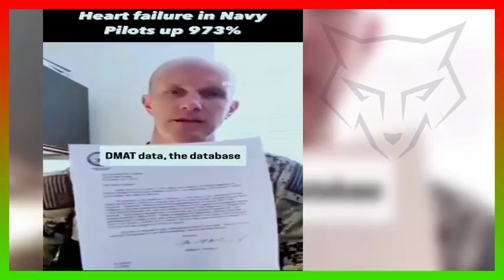Herzfehler in US-Navy, Piloten ist über 973%, Ich denke wir wissen warum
DoD bestätigt: Seltene Fälle von Herzentzündungen im Zusammenhang mit C-19

Eine neue Studie unter US-Militärangehörigen ergab nach Erhalt von C-19 höhere als erwartete Raten von Herzentzündungen. Es ist eine Erkenntnis, die nach Angaben von Forschern des Verteidigungsministeriums die Aufmerksamkeit auf die als Myokarditis bekannte Erkrankung als mögliche Nebenwirkung der Impfungen lenken sollte.

In einem Artikel, der am Dienstag in JAMA Cardiology veröffentlicht wurde, beschrieben Ärzte der US-Armee, der Marine und der Luftwaffe 23 Fälle von Myokarditis bei zuvor gesunden Männern, die die Erkrankung innerhalb von vier Tagen nach Erhalt einer C-19 Biowaffe entwickelten.

Ärzte hätten erwartet, acht oder weniger Fälle von Myokarditis unter den 436.000 männlichen Militärangehörigen zu finden, die zwei mRNA-Impfungen erhielten, so die Studie.

Aber 20 Militärangehörige entwickelten nach ihrer zweiten Dosis eine Entzündung, darunter 14 nach der Moderna-Impfung und sechs nach der Pfizer-Impfung. Drei entwickelten die Erkrankung nach ihrer ersten Impfung.

Alle waren zuvor gesund und körperlich fit, und keiner zeigte Anzeichen einer akuten Erkrankung oder einer anderen Infektion, so der Bericht.

Das Studienpersonal war zwischen 20 und 51 Jahre alt. Bei 16 Patienten verschwanden die kardialen Symptome innerhalb einer Woche nach Beginn, aber sieben hatten zum Zeitpunkt der Veröffentlichung weiterhin Schmerzen in der Brust.

Ein Zusammenhang zwischen den C-19 Biowaffen und Myokarditis wurde erstmals in Israel mit einer Fallstudie im Februar berichtet, an der ein 19-jähriger Mann beteiligt war. Das US-Militär war das erste, das mit der Verfolgung von Fällen in der US-Bevölkerung begann.

Die Food and Drug Administration hat letzte Woche eine Warnung in die Dokumentation der Impfstoffe von Pfizer und Moderna aufgenommen, um die Empfänger auf das Risiko einer Myokarditis hinzuweisen, die hauptsächlich bei jungen Männern auftritt.

In den Papieren heißt es, dass die Impfstoffe "ein erhöhtes Risiko für Myokarditis und Perikarditis mit sich bringen können, insbesondere nach der zweiten Dosis".

Bisher haben die Centers for Disease Control and Prevention mindestens 323 Fälle von Myokarditis bei Personen unter 29 Jahren nach C-19 Biowaffen verfolgt und überprüfen 148 weitere Fälle.

In einer Präsentation des Impfstoffberatungsgremiums der CDC in der vergangenen Woche sagten die Beamten, dass die Rate der Entwicklung einer Myokarditis 12,6 pro 1 Million geimpfter Menschen beträgt. Die CDC empfiehlt weiterhin, dass alle Personen ab 12 Jahren den C-19 Giftstoff erhalten, da das Risiko einer Erkrankung und möglicherweise schwerwiegender Komplikationen besteht.

CDC-Beamte fügten hinzu, dass sie noch nicht festgestellt hätten, wie die Impfstoffe Myokarditis verursachen. Eine Gruppe von Forschern der Mayo Clinic berichtete jedoch am 16. Juni, dass der Zustand bei Patienten, die den mRNA-Impfstoff erhielten, nicht der Entzündung ähnelte, die bei Patienten beobachtet wurde, die eine schlechte Reaktion auf den Pockenimpfstoff hatten.

"Zu den möglichen Mechanismen für eine Myokarditis nach einer mRNA-basierten Impfung gehören eine unspezifische angeborene Entzündungsreaktion oder ein molekularer Mimikry-Mechanismus zwischen dem viralen Spike-Protein und einem unbekannten Herzprotein", schrieb Dr. Kathryn Larson.

Die Forscher stellten fest, dass Myokarditis in den klinischen Phase-3-Studien für die mRNA-Impfstoffe nicht als Nebenwirkung berichtet wurde und dass, anders als im Fall des Pockenimpfstoffs, "Impfungen selten mit einer Überempfindlichkeitsmyokarditis verbunden sind".

Im Jahr 2003 entwickelten mindestens 10 Militärangehörige und mehrere Zivilisten eine Myokarditis, nachdem sie den Impfstoff erhalten hatten; Zwei starben an Herzinfarkten. Die CDC hat Schritte unternommen, um Menschen, bei denen eine Herzerkrankung diagnostiziert wurde, zu empfehlen, die Pockenimpfung zu vermeiden.

Bis zum 11. Juni hatte das Verteidigungsministerium 30 Fälle von Myokarditis bei geimpften Begünstigten, von 4,1 Millionen verabreichten Impfstoffen.

Die Forscher sagten, dass seltene Nebenwirkungen "das allgemeine Vertrauen in den Wert der Impfung nicht verringern sollten".

Aber, fügten sie hinzu, "erhöhte Aufmerksamkeit für Myokarditis als potenzielles unerwünschtes Ereignis nach der Immunisierung ist gerechtfertigt."

"Während die tatsächliche Inzidenz dieses unerwünschten Ereignisses zu diesem Zeitpunkt unbekannt ist, deuten das Präsentationsmuster und der klinische Verlauf auf einen Zusammenhang mit einer Entzündungsreaktion auf die Impfung hin", schrieb die Gruppe unter der Leitung von Dr. Jay Montgomery vom Walter Reed National Military Medical Center in Bethesda, Maryland.